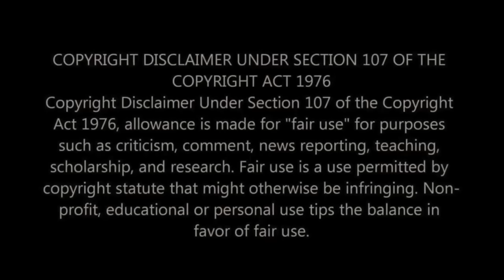THE AUDIENCE AND FREDDY BECOME ONE! First Time Hearing Queen - Love Of My Life Live Reaction!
Prepare to be moved as we react for the first time to Queen's live performance of "Love Of My Life"! Known for their extraordinary live shows and the charismatic presence of Freddie Mercury, we're ready to witness the magic that happens when the audience and Freddie become one.

🎤 About Queen: Queen, a band synonymous with theatrical and powerful performances, has left an indelible mark in the world of music. "Love Of My Life," particularly in its live rendition, is known for its emotional depth and the remarkable connection Freddie Mercury establishes with the audience.

❤️ In This Video: Join us as we experience "Love Of My Life" live by Queen. We're expecting a performance that transcends mere music, becoming a shared emotional experience between Freddie and the audience. Expect reactions full of emotion, admiration, and our thoughts on Queen's legacy and the power of live music.

👫 Why React as a Couple?: Sharing the experience of Queen's legendary live performance adds a heartfelt and relatable touch to our reactions. We're both excited to delve into the emotional world of "Love Of My Life" and to discuss its impact on us and music history.

We're on a mission to discover and react to performances that leave a lasting impression, and we'd love for you to join us.

💬 Your Thoughts: What's your take on Queen's live rendition of "Love Of My Life"? How does Freddie Mercury's interaction with the audience enhance the song for you?